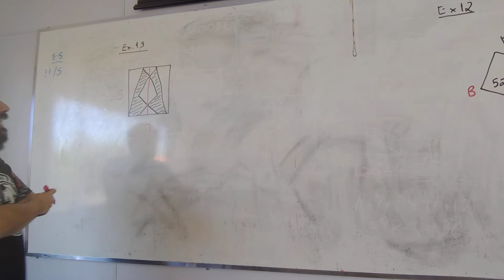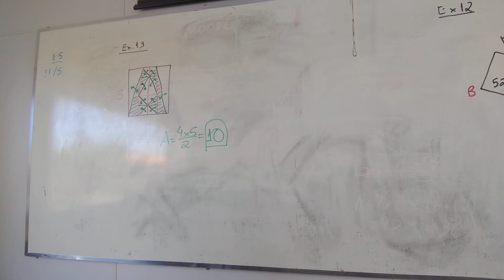OBMEP NA ESCOLA NÍVEIS 2/3 - ENCONTRO 5 - P.17-continuação p.16